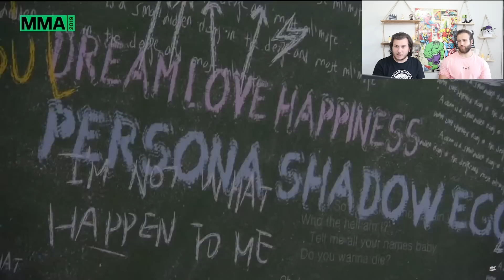K-POP BTS MMA (2019) TEPKİ !! | BTS KONSERİ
Hepinize merhaba arkadaşlar bu videomuzda K-POP BTS MMA (2019) TEPKİ verdik ve sizlere dev bir çekiliş yaptık katılmak için şartlar aşağıda bulunmaktadır.
2 İNSTAGRAM HESABIMIZI TAKİP ETMEK
BOL ŞANSLAR

Önceki Videolarımız:

1 Milyon Kere Enes Batur Dedim ! ( gerçekten )

bts,K-POP BTS MMA (2019) TEPKİ !!